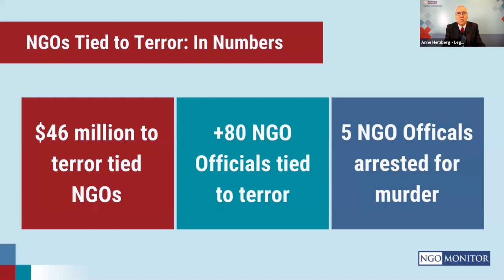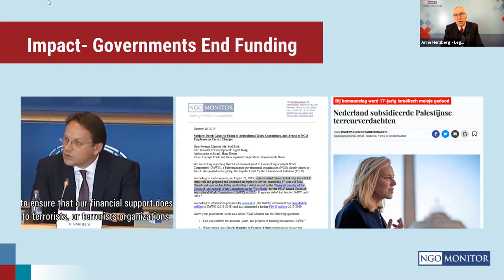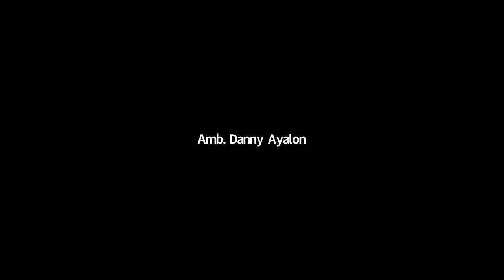NGO Monitor 2020 Annual Conference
On December 10, NGO Monitor held our annual conference under the banner of “Terror Leaders as Human Rights Activists – Exposing the Façade.”

The conference featured opening remarks from Noam Katz, Deputy Director General and Head of Public Diplomacy at Israel’s Ministry of Foreign Affairs; a moving speech by Rabbi Eitan Shnerb, father of Rina Shnerb z”l, who was murdered in 2019 by a terror cell led by officials from a European-funded NGO; a presentation from NGO Monitor President Prof. Gerald Steinberg; and two panels with Member of European Parliament Niclas Herbst, Former Deputy Administrator at USAID Bonnie Glick, NGO Monitor Vice President Olga Deutsch, AJC Transatlantic Director Daniel Schwammenthal Executive Director of the Middle East Peace Forum Mirjam Rosenstein, ACOM CEO Angel Mas, and NGO Monitor Legal Advisor Anne Herzberg.